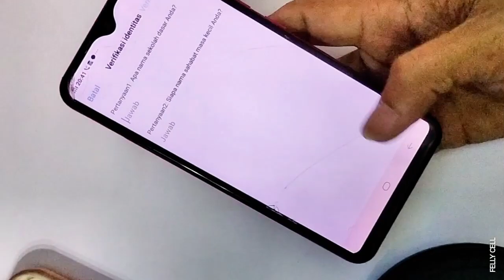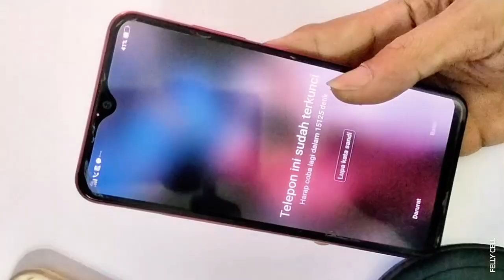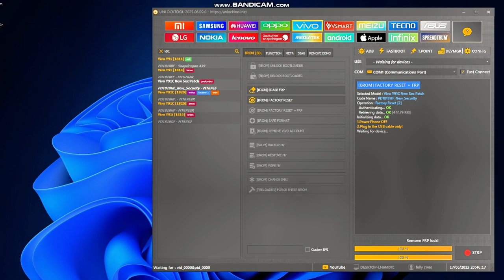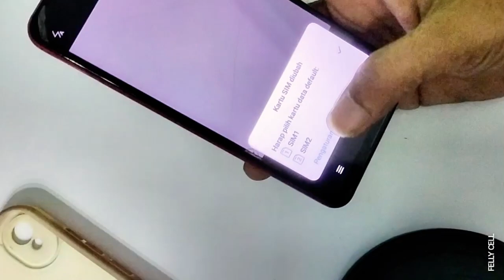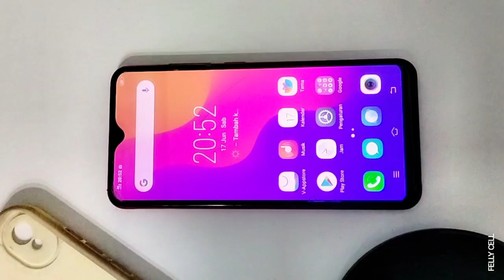pagi pagi dapat servisan vivo y91c ,y91 buka pola , ini cara buka pola nya menggunakan unlocktool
hay
Bergabung dengan channel ini untuk mendapatkan akses ke berbagai keuntungan:
BUAT YANG MAU KIRIM SERVISAN
Alamat lengkap 👇
Nama           : pendi kariadi / felly cell
Alamat         : labuan pandan
Desa             : labuan pandan
Kecamatan : sambelia
Kode pos     : 83656
Buat yg butuh jasa servis atau perbaikan smatphone
Kusus nya 👇
👉 mati total
👉 hang logo